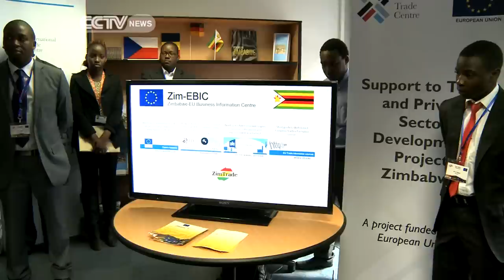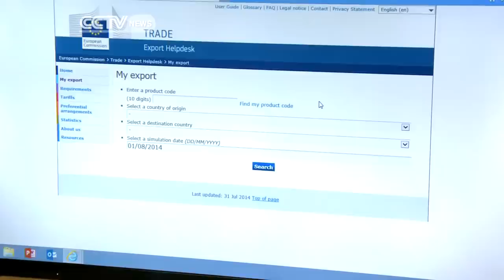Zimbabwe-Europe Business Information Centre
At least $ 7.4 B in Zimbabwe is circulating in the informal sector and the government could be losing substantial amounts of potential tax revenue from that sector. The country has since launched the Zimbabwe-Europe Business Information Centre to help tap into some of that cash flow and enhance the competitiveness of local exports.